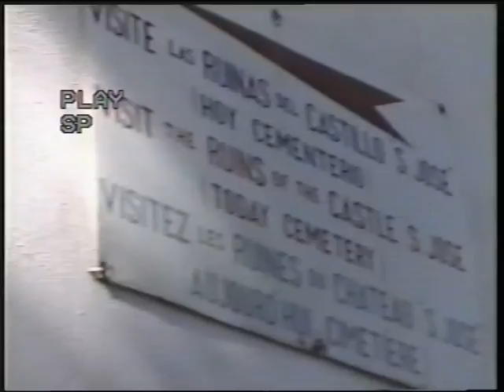7 allan vid